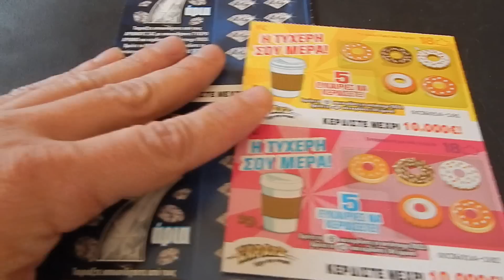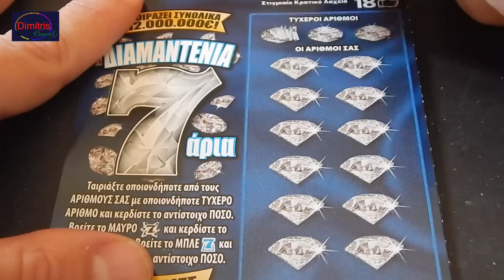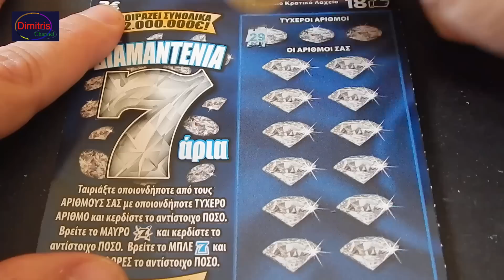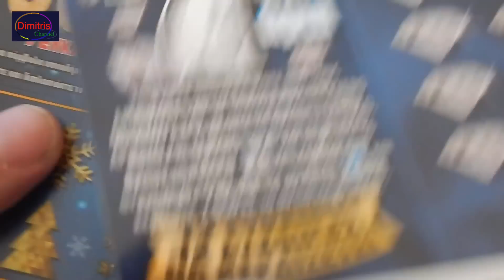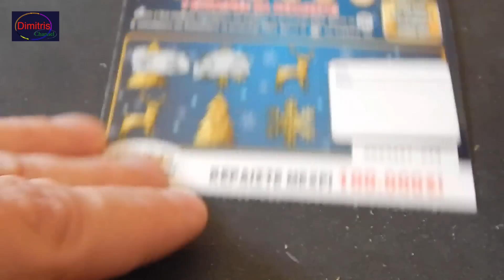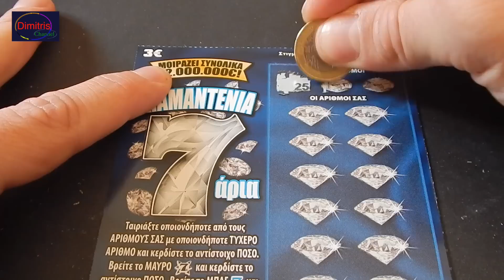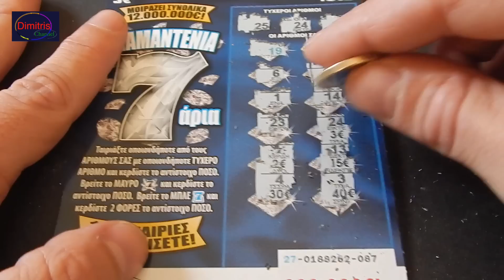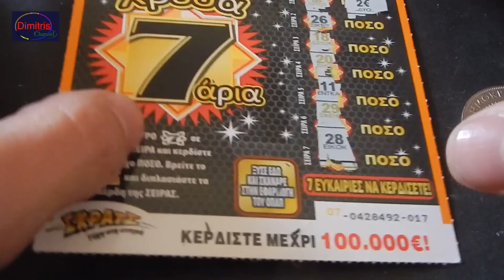ΣΚΡΑΤΣ #817 !! Το Δωρο !! Greek scratch cards episode